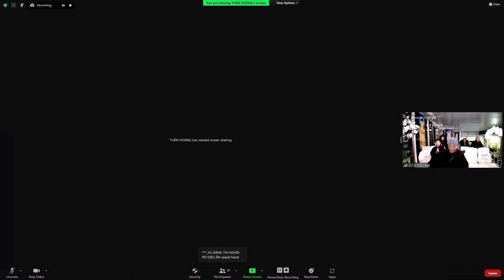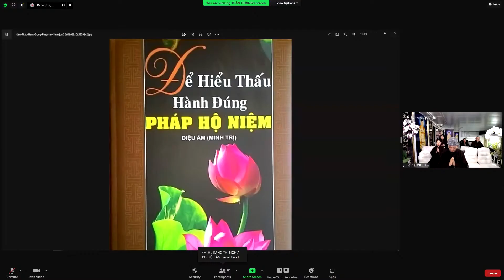TRƯỚC VÀ SAU KHI HÒA THƯỢNG TỊNH KHÔNG RA ĐI NGÀI CÓ ĐƯỢC HỘ NIỆM KHÔNG?